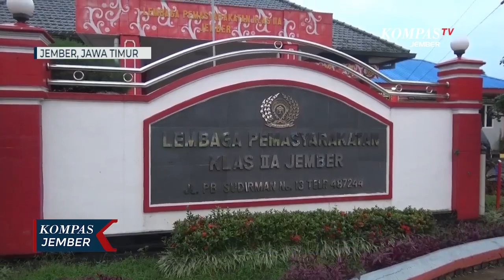Pembesuk Selundupkan Okerbaya ke Lapas, Pil Disimpan dalam Pipa Aluminium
JEMBER, KOMPAS.TV - Seorang pembesuk tahanan di Lembaga Pemasyarakatan Kelas II A Jember Jawa Timur ditangkap polisi karena menyelundupkan obat keras berbahaya. Untuk mengelabui petugas, pelaku memasukkan 28 butir pil jenis trihexypenidil ke dalam pipa aluminium.

Pembesuk itu bernama Solihin, warga Kecamatan Kaliwates, Kabupaten Jember, Jawa Timur. Ia ditangkap polisi karena menyelundupkan obat keras berbahaya ke dalam lapas.

Ia memasukkan okerbaya ke dalam pipa aluminium teralis kaca. Namun aksi pelaku diketahui petugas pemeriksaan, yang curiga dengan sejumlah pipa aluminium, yang salah satu ujungnya tertutup lakban warna hitam.

Saat diperiksa, petugas menemukan 2 bungkus plastik kecil berisikan okerbaya jenis trihexypenidil sebanyak 28 butir.

Kasi Keamanan Ketertiban Lapas Kelas II Jember, Andri Setiawan menduga pelaku hendak mengirimkan pipa aluminium kepada warga binaan atas nama Junaedi, yang merupakan warga binaan dengan kasus penyalahgunaan narkoba jenis sabu.

Pelaku Solihin sendiri mengaku tidak mengetahui jika dalam salah satu lubang pipa ada okerbaya. Dirinya mengaku hanya bertugas mengirimkan pipa itu.

Kanit II Sat Narkoba Polres Jember, Aipda Dody Cahyono mengatakan pihaknya akan mengembangkan kasus itu guna memburu siapa pemilik okerbaya dan siapa pemesannya di dalam lapas.

Saat ini terduga penyelundup okerbaya di bawa Polres Jember untuk dilakukan pemeriksaan lebih lanjut.